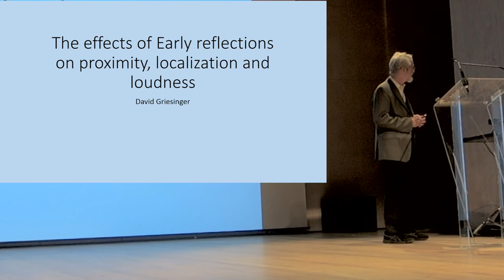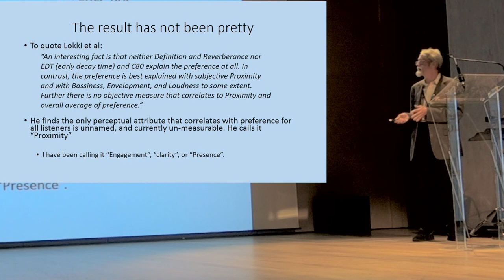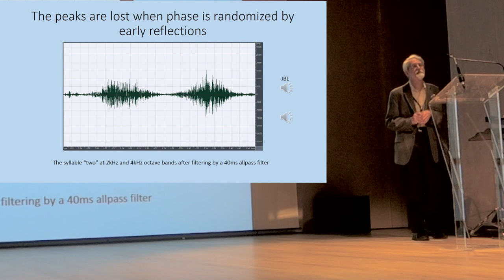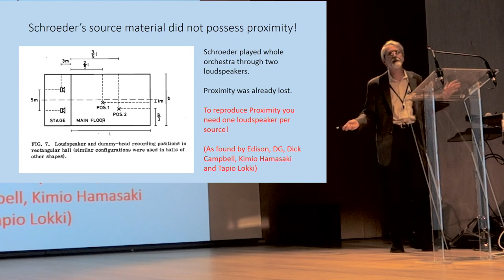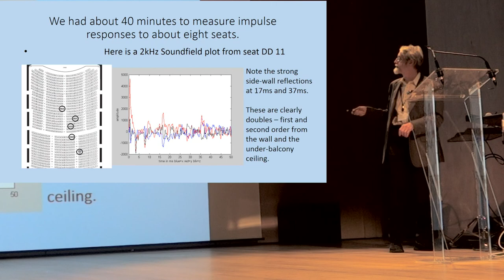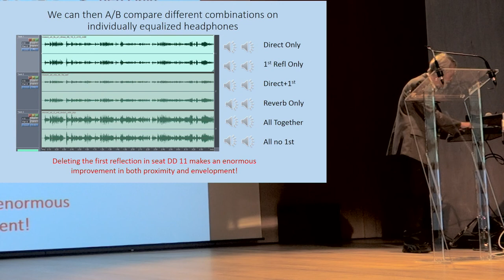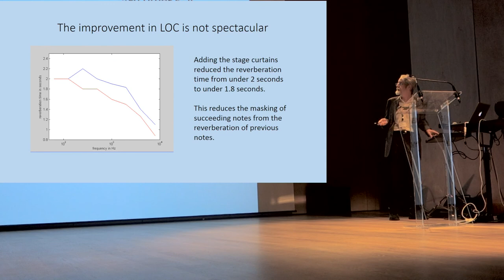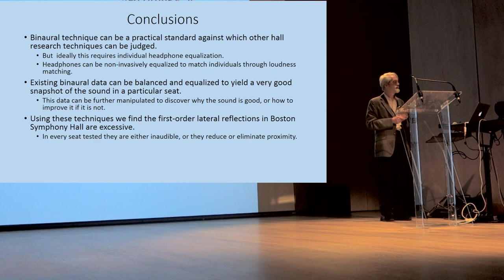The effects of early reflections on proximity, localization, and loudness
A lecture given at the Institute of Acoustics conference in Paris, October 30, 2015

The lecture first describes the perception of proximity - the sense of being acoustically close to a performer or musician. Acoustic closeness is largely sub-conscious, as humans detect distance largely visually. But proximity has a very important function: it involuntarily focuses attention.  Along with increased attention comes an enhanced ability to localize the sound source, and to separate it from noise and other sources.

Proximity has recently been found to be a principle - perhaps the principle - attribute that predicts preference for sound in a performance venue.  It has been previously unknown, and no current acoustic measure can predict it with accuracy. The lecture shows why it has been unknown, and suggests that an improved method of binaural recording can be used to elucidate it.

The second half of the video discusses the importance of proximity in hall design. It has been widely assumed in performance acoustics that early lateral reflections are an essential part of excellent acoustics. Our improved binaural method to study hall acoustics casts considerable doubt on this assumption.

Tests in eight seats in Boston Symphony Hall show that eliminating the side-wall reflection improves both proximity and the ease with which every instrument can be localized with no effect on loudness, and with an enhanced sense of the hall.

Audio examples are included in the video, and further examples can be found on the author's web